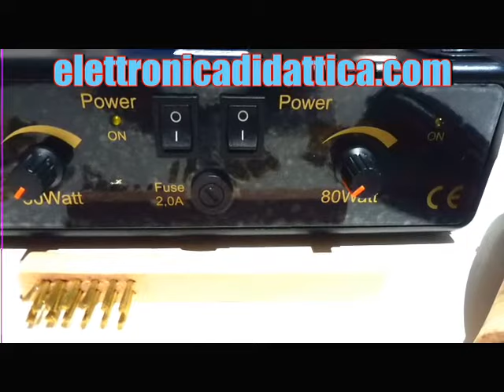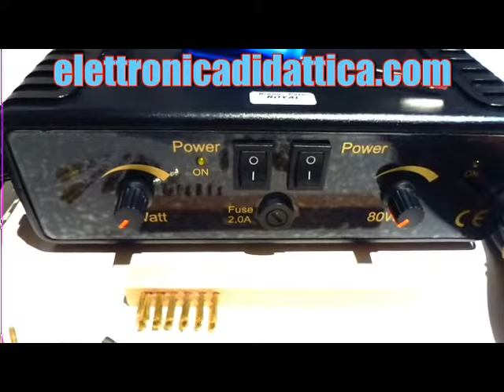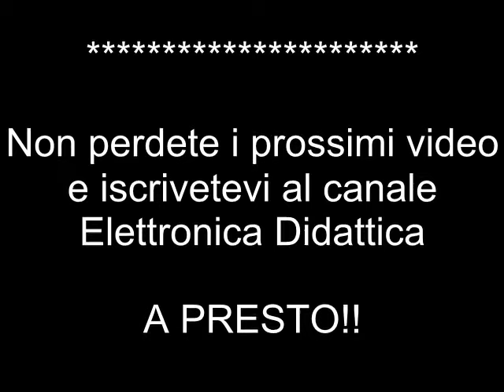Pirografo professionale Brenn Peter Royal. La pirografia con un doppio pirografo 30 e 80 Watt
Pirografo professionale con doppio manipolo da 30 e 80 Watt. La pirografia con un pirografo professionale. Scrivere, incidere e disegnare con il fuoco è questa la pirografia. Pirografia su legno, cuoio e sughero.